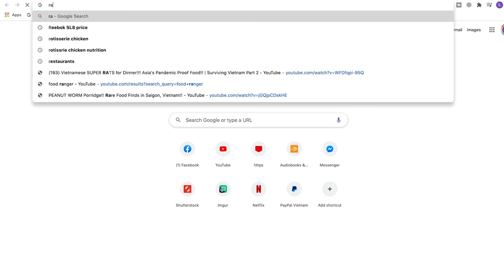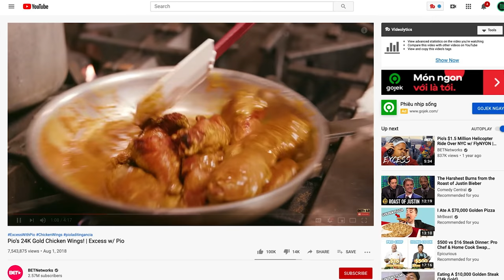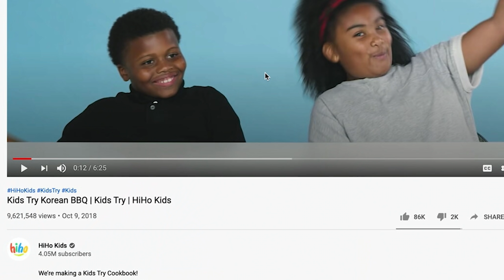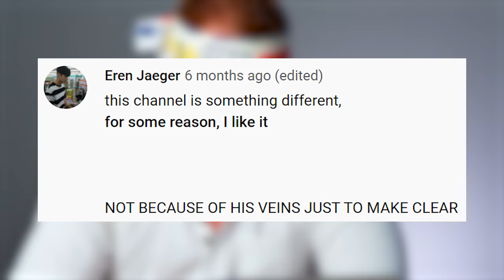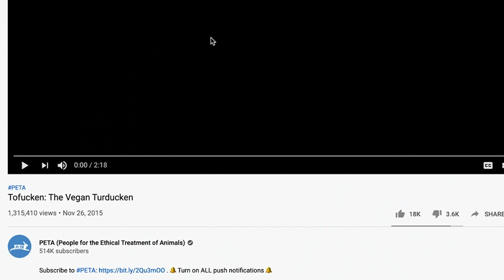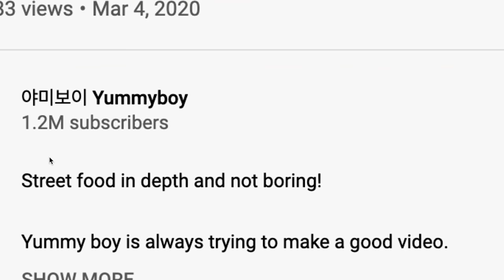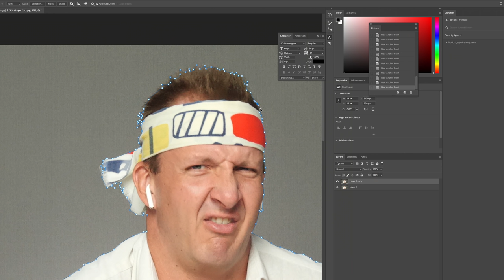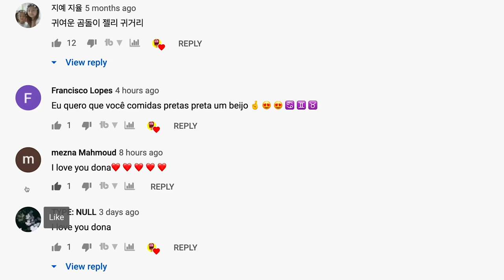Food Expert Reacts To Viral Food Trends!! Are These Even Real??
11. skippy62able | The Extreme Kombucha Challenge (Warning: Complete 30 Day Colon Cleanse in 2 Hours or Less)

12. Dona 도나 먹방 | Mukbang Rainbow Crepe Cake 레인보우 크레이프 케이크 DONA 도나 먹방